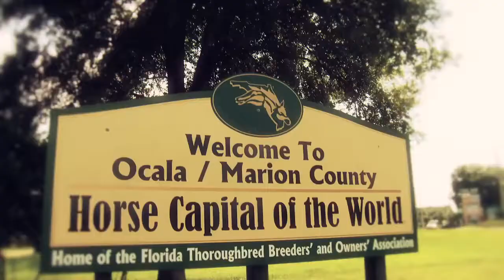HITS Triathlon Series Spotlight on Ocala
Ocala, Florida is a beautiful community that is spacious, picturesque, and very family friendly. The famed Carney Island Park will be home to this third stop on the HITS Triathlon Series circuit. The course is a convenient loop lay-out, where family and athletes can be engaged with each other throughout the entire day; both the bike and run come back through the park for high-fives and general spectator frenzy. Plus, the short drive from Walt Disney World and plenty of affordable lodging and dining options make this a destination for the entire family.